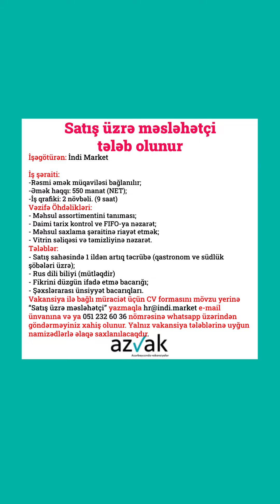AzVak.com(Whatsapp kanalı)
AzVak - Azərbaycanda Vakansiyalarda ciddi şirkətlərin iş elanları paylaşılır. Daha çox iş elanları Teleqram Azvak.az və Whatsapp Azvak.com kanallrında paylaşılır.